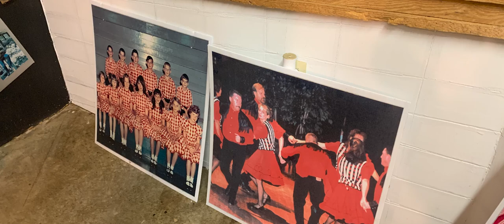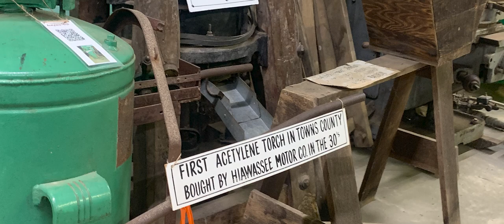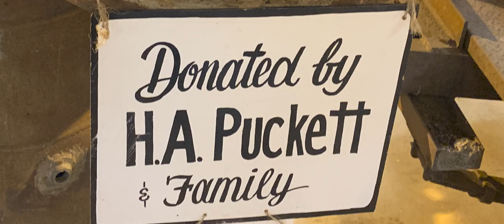CHECK OUT The Georgia Mountain Fair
Celebrating The 73rd Annual Georgia Mountain Fair at The Georgia Mountain Fairgrounds.

2024 LINEUP
Gene Watson
The Bellamy Brothers
Tommy James & the Shondells
The Inspirations
The Martins
The Perrys
American Pop featuring The Grass Roots
The Buckinghams
The Box Tops
The Oak Ridge Boys
& Crowder!